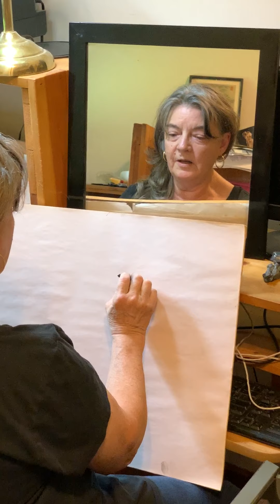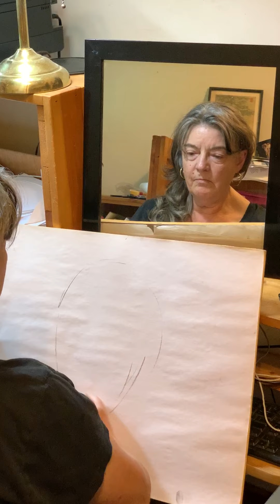Drawing 1 & 2: Charcoal Portrait Demo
Sue Powers portrait demonstration for Drawing 1 & 2 at CCAC.